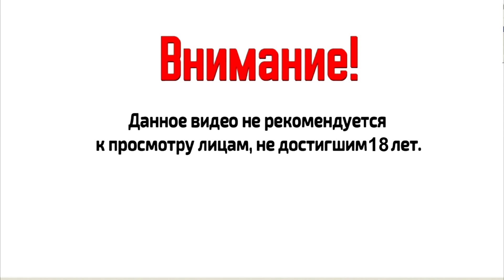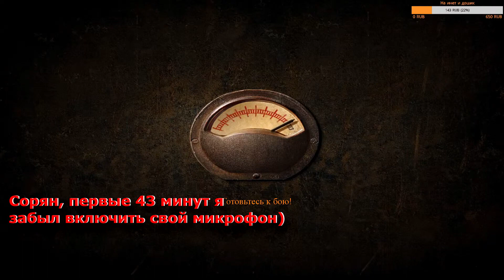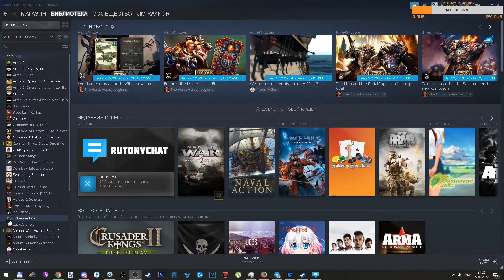GZM Блицкриг 1 \ Сетевая Игра 2 vs 2 \ Штурм Поныри за Германию